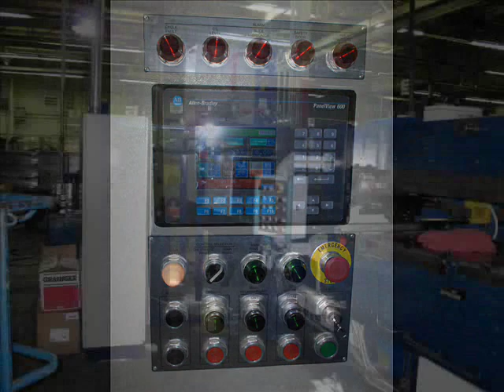Flat cross-wedge rolling machine WRM1610 (spanner)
Машина поперечно-клиновой прокатки производства АМТинжиниринг предназначена для теплой прокатки деталей под безоблойную штамповку деталей для компании USA, Arkansas, DANAHER. Применяется для изготовление деталей под штамповку гаечных ключей.

Длина клинового инструмента: 1000 мм;
Максимально возможный диаметр исходной заготовки 60мм. (Данный тип машин можно применять для получения готовых деталей с диаметром до 25 мм)
Макс. длина готовой детали: 400 мм;
Макс. производительность машины  (число ходов в 1 мин) - 15 ходов